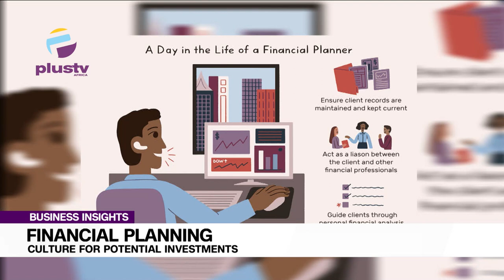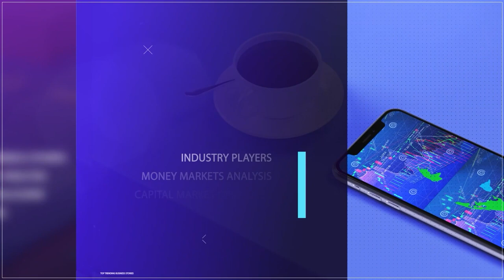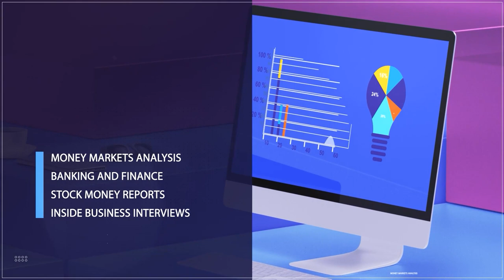Financial Planning: Culture For Potential Investments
Dr. Oluwatosin Olatujoye, Real Estate Developer, Joined Us To Discuss